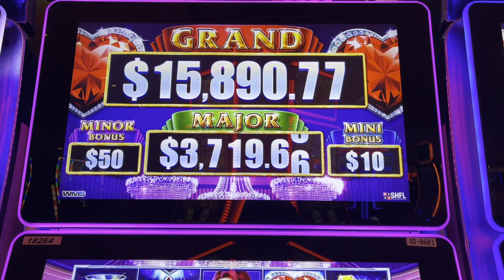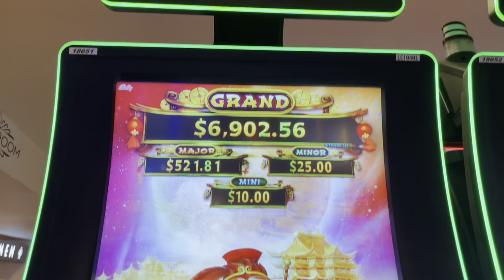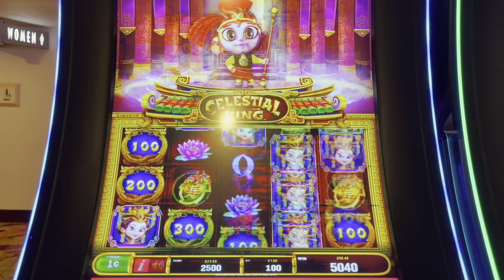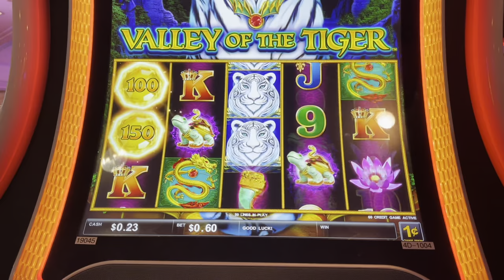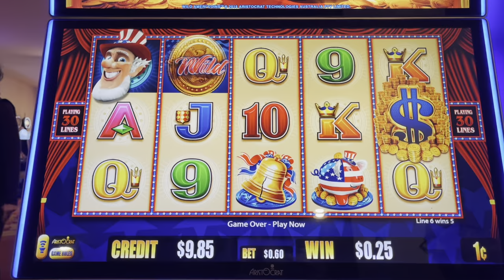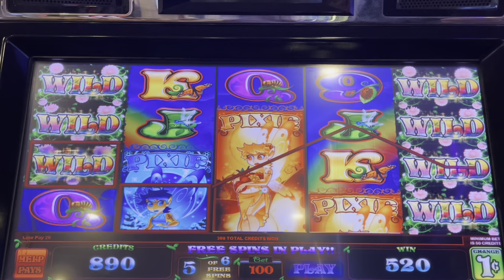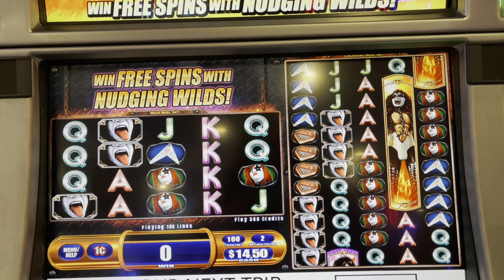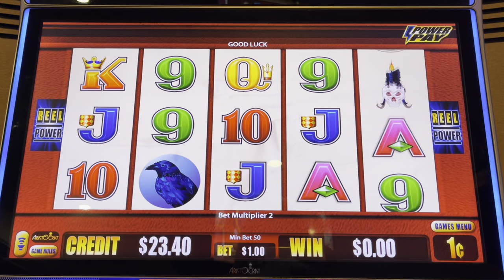How Long Will $20 Last in Slots at TROPICANA in Las Vegas!?